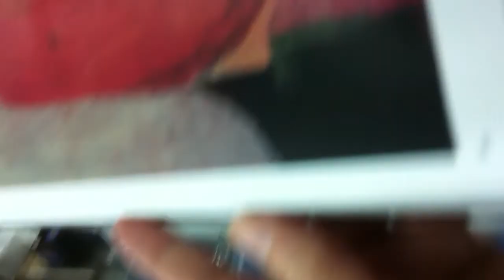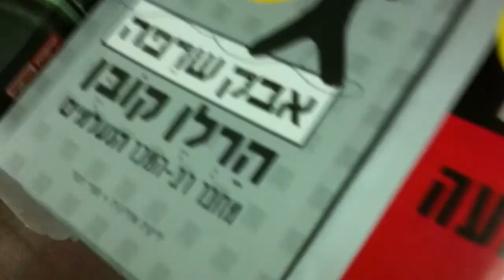Tour department store at the Technion